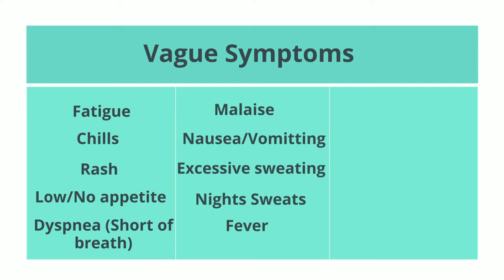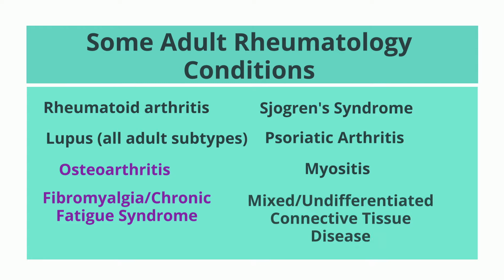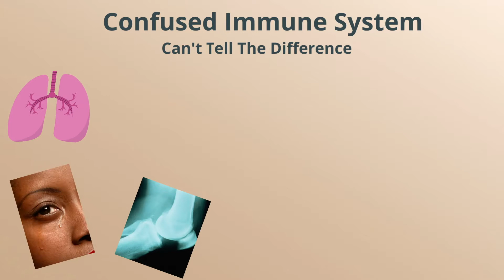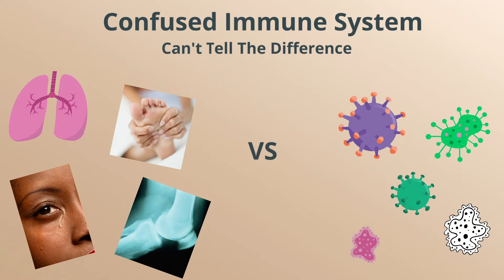Rheumatoid Arthritis vs. Fibromyalgia | How They're SIMILAR and DIFFERENT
How are Rheumatoid Arthritis and Fibromyalgia similar and different?

TIME MAP:
0:00 INTRO/WHO I AM
0:40 How Rheumatoid Arthritis and Fibromyalgia Are SIMILAR
2:24 How Rheumatoid Arthritis and Fibromyalgia Are DIFFERENT
6:22 BONUS KITTY KLIP

Daily Gratitude and Joy Journal

My Other Channels and Social Media

Popular Content